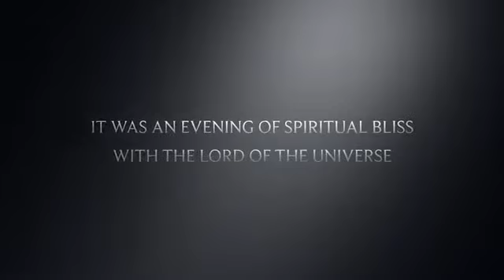GOKULANANDA MELA HIGHLIGHTS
Photo of Gokulananda Mela made by H.G.krishnamayi Devi das